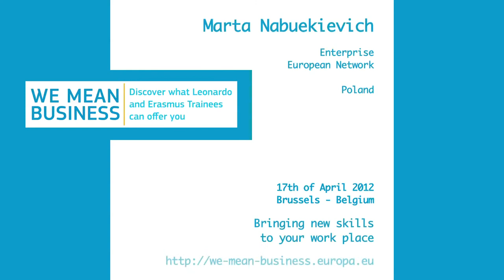We Mean Business Launch Interview 6